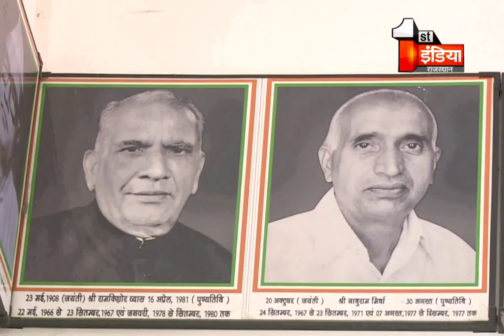किसान नेता Nathuram Mirdha की जयंती आज, Nagaur को कर्मभूमि बनाकर की राजनीति की शुरुआत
About this Video:
Today, the birth anniversary of farmer leader Nathuram Mirdha, the beginning of politics by making Nagaur a karmabhoomi